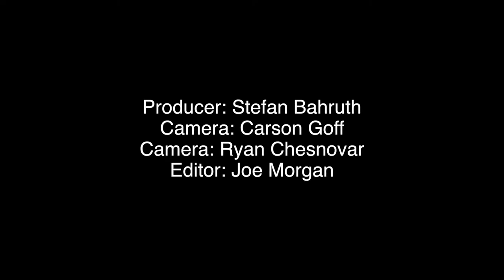Hackfort 2015 - Introduction by Boise Mayor David Bieter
Mayor Bieter kicks off Hackfort 2015